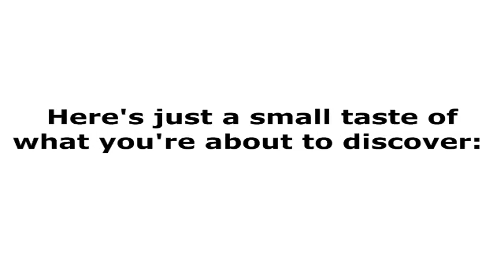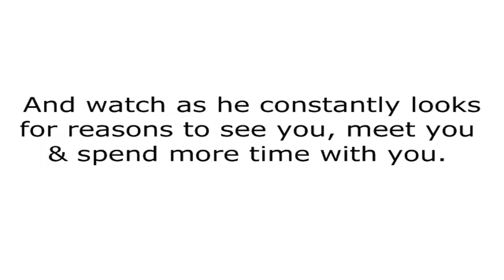clickbank259: Emotional Hook Formula - Complete Course With Money Back Guarantee, part 7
clickbank259: Emotional Hook Formula - Complete Course With Money Back Guarantee
A clever trick which makes him get addicted to pleasing you.  Exposed – My insider technique on how to trigger massive “Emotional urgency” within any man's mind. Have you ever seen him ache with so much love for you that it makes you crazy with excitement? Do you know how to use push and pull on a man? One stupid trick which forces any stubborn man to commit. How to exploit a little known loophole in the human psychology and make your man see you as the only source for happiness, satisfaction and love. How to build up a sudden emotional tension in any man's mind which makes him force you to express your wishes just so he could fulfill it.